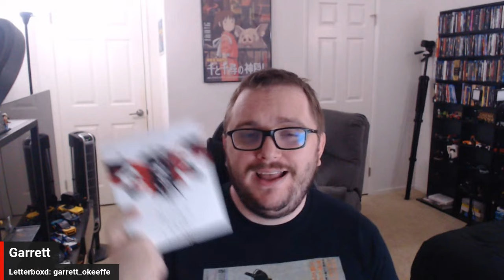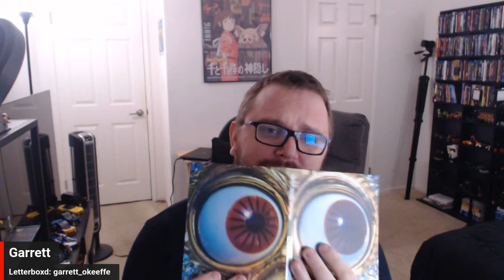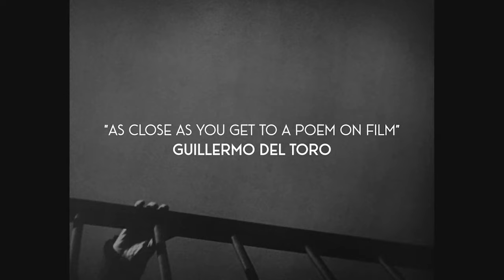My Criterion Sale Haul!